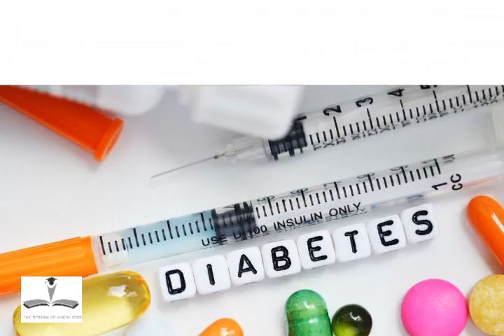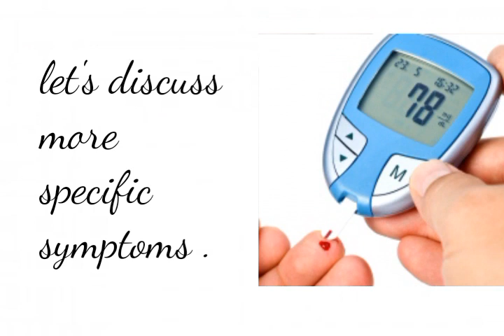8 Early signs and symptoms of diabetes | Never ignore these signs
Diabetes Symptoms | Diabetes Mellitus | Type 2 Diabetes - Signs & Symptoms | Diabetes Warning Signs

Diabetes symptoms | Signs of all types of diabetes | Diabetes UK

In this video we have discussed types of diabetes and early signs and symptoms of diabetes.
There are mainly 3 types of diabetes:
Type – I: where insulin is completely absent
Type – II: where either insulin formation decreases, or the body is not responding to the insulin formed.
Gestational diabetes - Gestational diabetes develops in pregnant women who have never had diabetes

How can you tell if you have diabetes?
Most early symptoms are from higher-than-normal levels of glucose.

What are the early signs of Diabetes?

Hunger and Fatigue
The food we eat is converted into glucose, which our cells use for energy. Our cells need insulin to take in glucose. But in diabetes there isn’t enough or any insulin. So the glucose can't get into them and you have no energy. This can make you hungrier and more tired than usual.

Peeing more often and being thirstier
A person with diabetes may need to pee a lot more, than an average person.

Dry mouth & Itchy Skin
Because the body is using a lot of fluid to make urine, there's less moisture available for other things. This can make you dehydrated, and your Mouth may feel dry.

Blurred vision
Changing fluid levels in body can make the lens in Eyes swell up.

What are the symptoms of Diabetes
These appear after the glucose level is high for a long time.

Fungal or yeast infections:
Excess glucose in your body promotes fungal infection. In diabetes there can be fungal infections
Between fingers and toes
Under breasts
In or around genital organs.

Slow-healing sores or cuts
Over time, high blood sugar can affect the blood flow and it may even cause nerve damage.
That makes it hard for your body to heal wounds.

Pain or numbness in feet or legs
This is also a result of nerve damage caused by high blood glucose.

Unplanned weight loss
If your body can't get energy from the food you consume, then it will start burning muscle and fat for energy.  This leads to the unintentional weight loss.

Nausea & Vomiting
When the body burns fat, it makes ketones. These ketones can build up in blood to dangerous levels. These Ketones can make you feel sick.

What are the warning Signs of Diabetes Complications
Signs of diabetes' complications may include:
Itchy skin (usually around the vaginal or groin area)
Frequent yeast infections.
Recent weight gain.
Velvety, dark skin changes of the neck, armpit, and groin, called Acanthosis nigricans
Numbness and tingling of the hands and feet
Decreased vision
Impotence or erectile dysfunction (ED)

A serious complication of prolonged increase in blood glucose is Diabetic Coma
This serious complication can even lead to death.
It may occur with either type of diabetes, though it’s more common in type 2.

Other complications of diabetes are:
Heart disease and stroke
Diabetic retinopathy
Glaucoma
Cataract
Chronic kidney disease (CKD)
Neuropathy
Gum diseases

When to visit a Doctor
If you're older than 45 or have other risks for diabetes, it's important to get tested.
When you diagnose the condition early, you can avoid nerve damage, Heart trouble, and other complications.

diabetes symptoms and treatment
diabetes symptoms type 1
sugar diabetes symptoms
pre diabetes symptoms
what are the symptoms of diabetes type 2
Type 2 Diabetes (Disease Or Medical Condition)
Diabetes Mellitus (Disease Or Medical)
diabetes?
What are the 10 early signs of
diabetes?
How can l check if I have a diabetes?